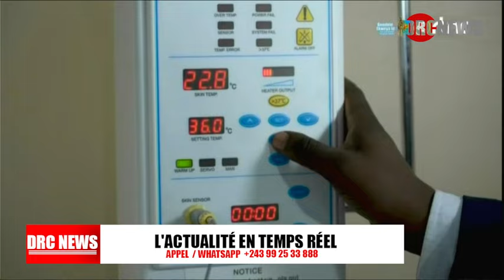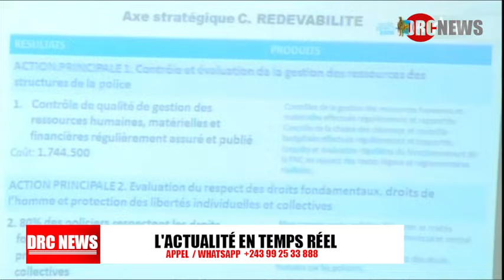URGENT LES WAZALEDO VIENNENT DE RÉPONDRE LES M23 SUR L'ARRIVÉE DES MILITAIRES RWANDAIS DANS 4 TERRIT